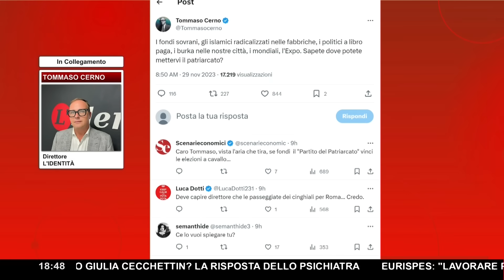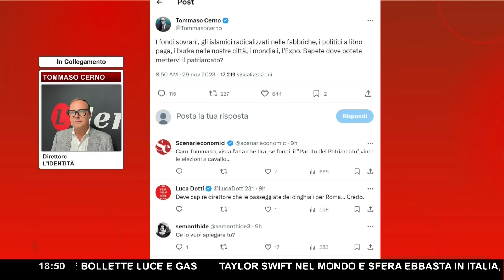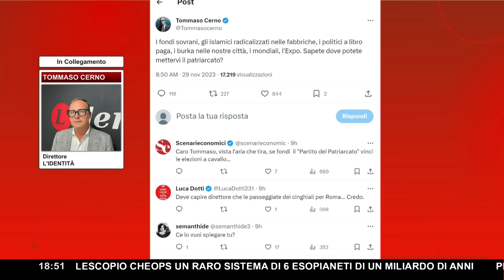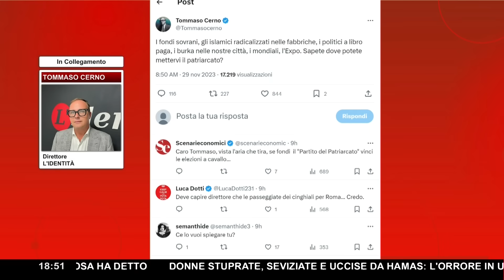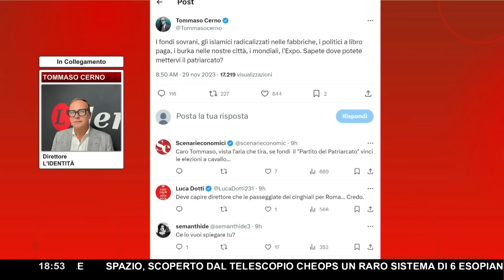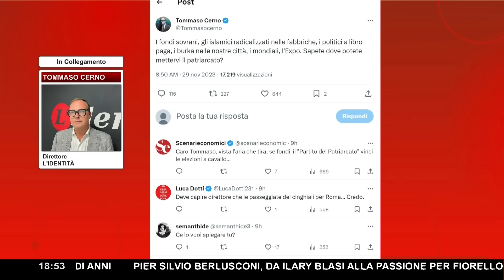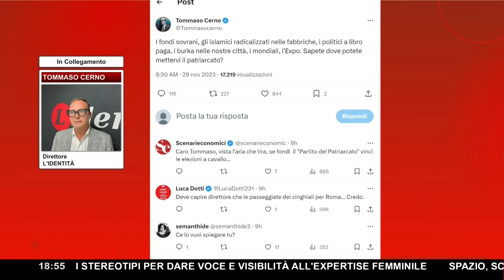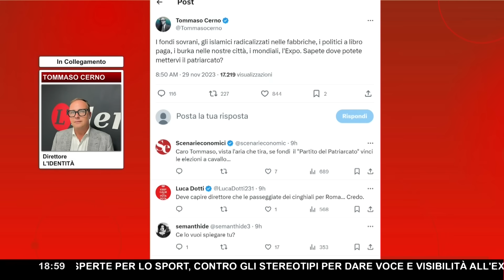L'Expo 2030 sarà a Riad, Roma sconfitta ▷ Cerno: "Nel 2030 saremo già di proprietà araba"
Già i mondiali in Qatar, che hanno portato miliardi ad Hamas per fare tunnel e portare via armi, costruendo campi di schiavitù, mentre l'occidente si faceva bello, sono stati una sciagura. Era evidente che i Paesi arabi avevano già in serbo la vittoria dell'Expo del 2030 ma anche l'assegnazione dei Mondiali del 2034"

Il commento amaro di Tommaso Cerno all'assegnazione a Riad dell' Expo 2030. Anche Roma era tra le candidate, ma non è arrivata nemmeno seconda con i suoi soli 17 voti. Un risultato pessimo per l'Italia, che si conferma molto indietro rispetto ai Paesi Arabi e vista la distanza di un centinaio di voti con la candidata vincitrice, decisamente non competitiva.